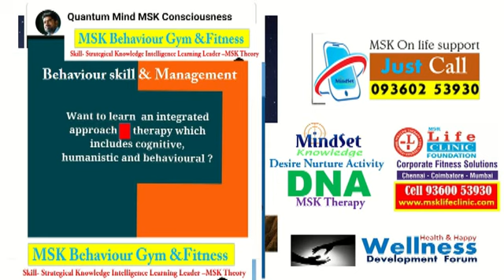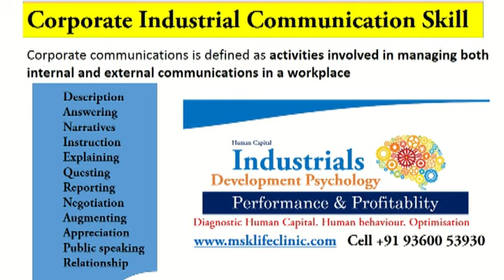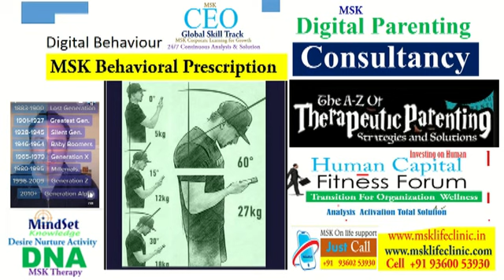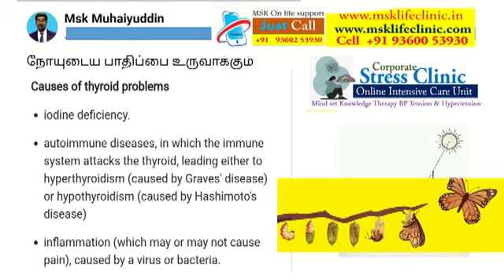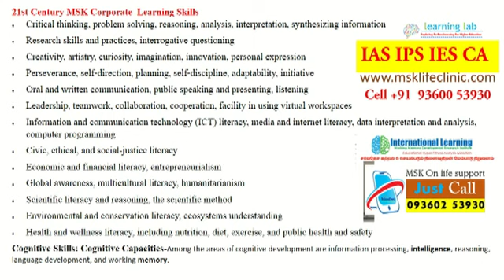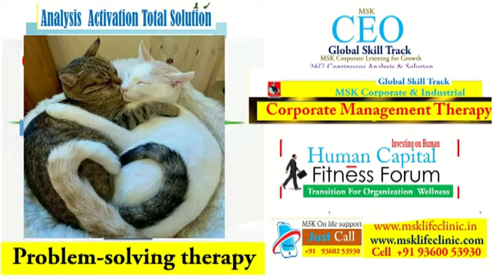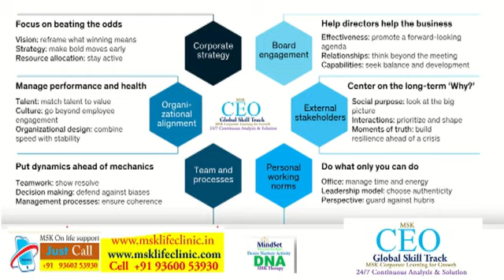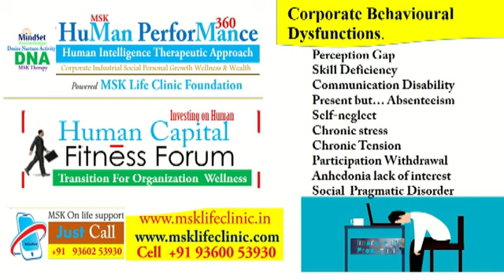drug addiction awareness program by psychologist MSK for collage students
drug addiction awareness program by psychologist MSK for collage students, drug DE addiction therapy,75 independence day drug addiction awareness msk therapy, addiction awareness msk therapy for students,
அறிவே மனம்…உங்களின் உளவியலை மேம்படுத்துங்கள்..
பெண்கள் மற்றும் குழந்தைகளுக்கான வளர்ச்சி உளவியல் பற்றிய உங்கள் கேள்விகளுக்கு பதிலளிக்கிறார் எம் எஸ் கே லைஃப் கிளினிக் பவுண்டேஷன் உடைய
உலகத் தமிழ் பெண்கள் மற்றும் குழந்தைகளுக்கான வளர்ச்சி உளவியல்
உலக தமிழ் மக்களுக்கு முதன் முதலாக பெண்கள் மற்றும் பெண் குழந்தைகளுக்கான